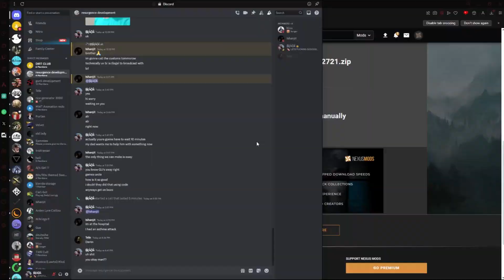my FIRST EVER Horde Mode victory (DOOM Eternal)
this isn't the average video you'd find here but doom eternal is just... so fun...
i really suck now because i haven't played in upwards of 3 to 4 months hence the amount of brain aneurysms you see me getting throughout the video

the farthest i've gone prior to this run was to the second arena of Reclaimed Earth, so while i'm playing on I'm Too Young To Die difficulty i'm just happy i was able to beat it, the TAG demons kicked my ass

i also do not know what type of thumbnail to make for these videos so i'll probably just be slapping on a good game screenshot i managed to take

i may make more content like this but i'll let the audience decide